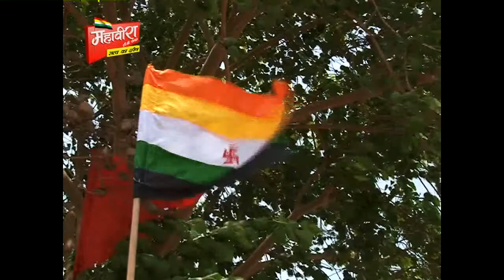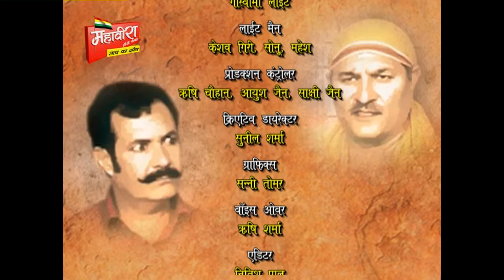KDKL EP 7 PART 2 Program Stream